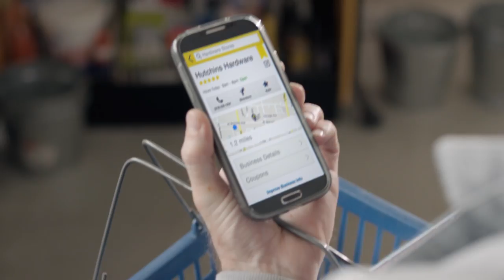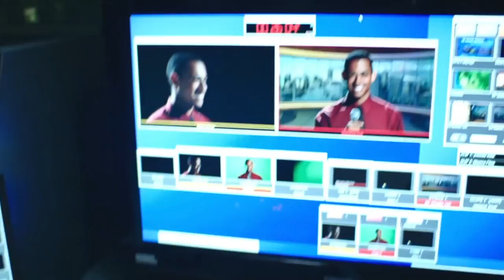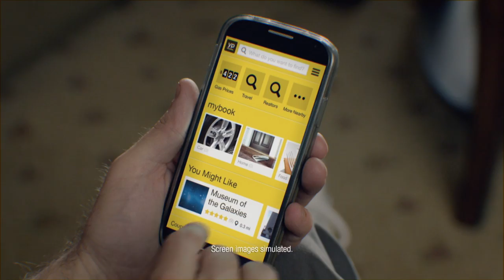Spartan Sports Report Episode 1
On this episode of Spartan Sports Report we preview the upcoming season with color analyst Kevin Richardson, and get the story from inside training camp with reporter Jonathan Wold.